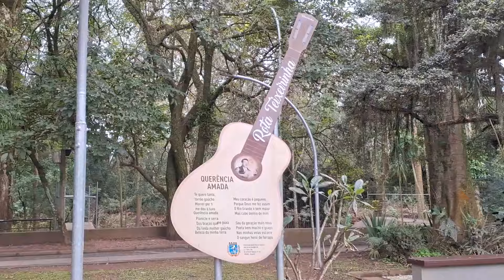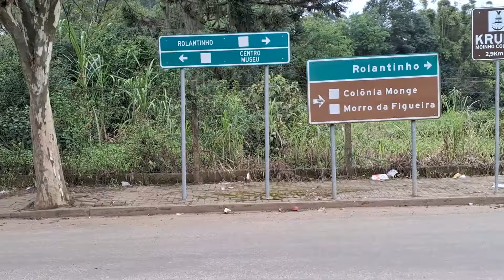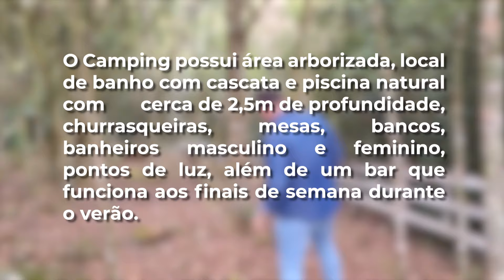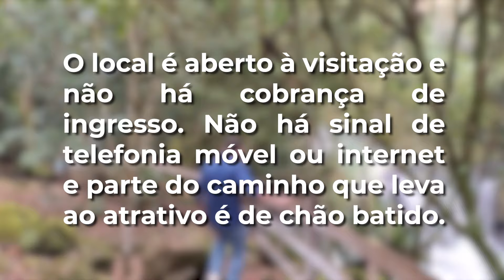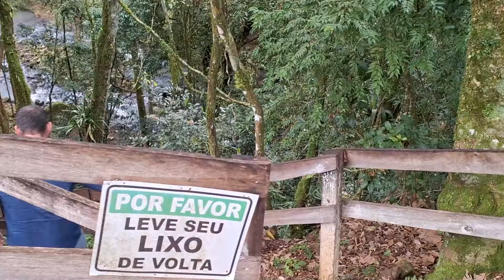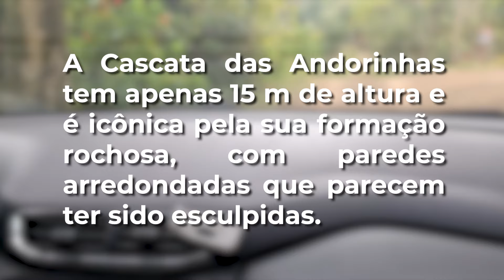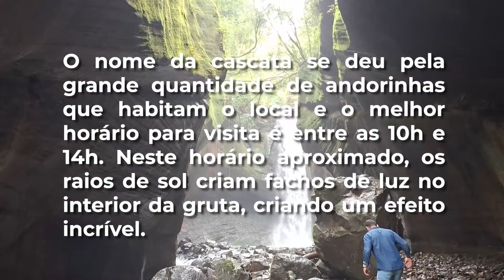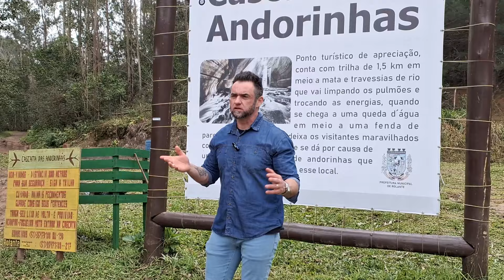Belezas Escondidas de Rolante/RS: Explorando as Cascatas Mágicas!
🌿 Descubra as Belezas Ocultas de Rolante/RS! 🏞️

Neste Vlog super descontraído, vamos te levar para conhecer dois paraísos naturais que você PRECISA visitar: a Cascata da Colônia Monge e a Cascata das Andorinhas. 🌊💚 Se você ama natureza, tranquilidade e paisagens de tirar o fôlego, prepare-se para se encantar!

Na Cascata da Colônia Monge, a diversão é garantida! Tem piscina natural com 2,5m de profundidade, cascata, área de camping e churrasqueiras perfeitas para aquele churras com a galera. 🌞🥩 Ah, e o lugar é tão roots que não pega sinal de celular! 📵 Ou seja, é a pausa perfeita para desconectar e relaxar.

Já a Cascata das Andorinhas é pura magia. Com apenas 15 metros de altura, ela é um espetáculo pela formação rochosa única e os efeitos de luz naturais que parecem coisa de filme! ✨ Entre as 10h e 14h, os raios de sol criam fachos de luz incríveis na gruta, e é claro que as andorinhas fazem parte desse show. 🕊️

👉 Então, bora conhecer essas belezas escondidas e aproveitar para explorar o que Rolante/RS tem de melhor? Vem com a gente nesse tour e descubra lugares incríveis para incluir na sua lista de aventuras!

Os recursos são provenientes da Lei Paulo Gustavo (LGP) para produtos audiovisuais, sendo distribuídos através de editais pela Secretaria de Cultura de Rolante

💬 Comente abaixo sua opinião sobre o tema.